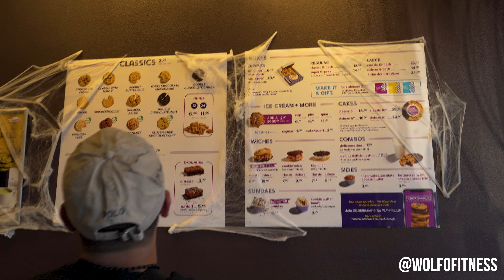CEO Physique Episode 20 flying to compete in the WBFF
WOW! Week 20 is finally here and next week is basically competition. Man what a journey it has been to get to this point, the dieting, the intense workouts and on top of the our daily grind in business ventures. Looking back at all our previous episodes we sure had fun. the work was 100% exhausting in the moment but here we are, 20 weeks later. in this episode we wrap up in preparation for Dallas, running errands and prepping for a smooth transition. stay tuned as we bring it all to a close.